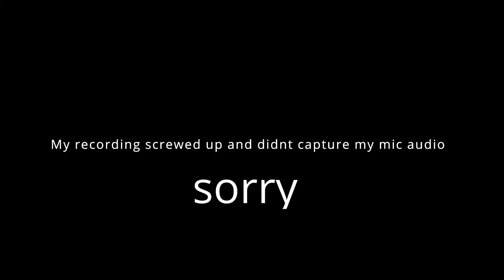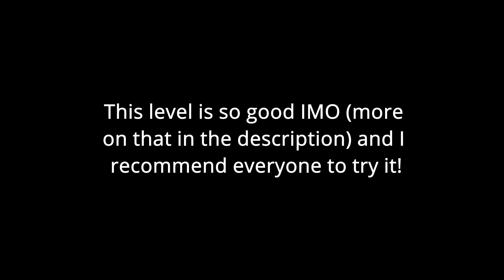Acu 100% (Extreme Demon 1)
This level at first is so bad u don't wanna play it, but after those random inconsistencies and get consistent at pretty much everything its so good!

Level: Acu by Neigefeu
ID: 61079355
Song: Epilogue by Creo
Enjoyment: 75/100